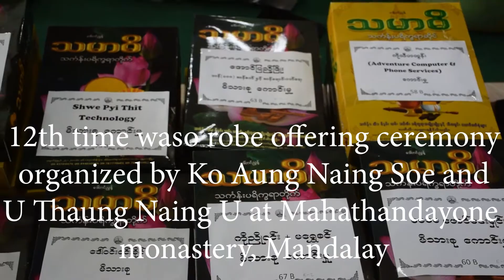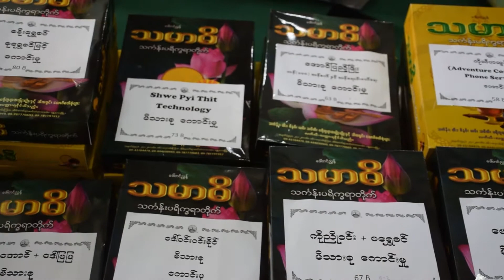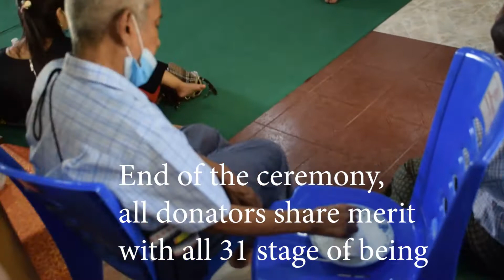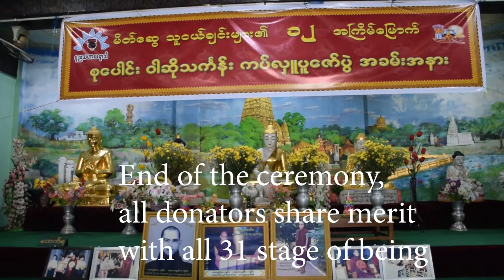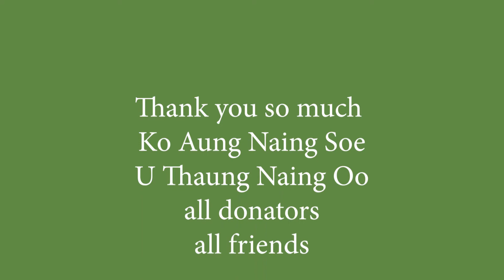Waso Robe offering ceremony, Before Myanmar Buddhist Length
Waso festival - Waso Robe offering ceremony of Myanmar Buddhist
Waso is a holy month for Myanmar Buddhist. Gautama Buddha made first speech on full moon day of Waso. When Gautama Buddha was alive, Buddhist monks could possess only 8 utensils.
Some monks came to Lord Buddha before Buddhist Length, it was during raining season. They all got wet and did not have another pair of robes.
 Now, all over the country, Myanmar Buddhist donate Waso robe before Length.
 Waso Robe can donate individually to a monk at the monastery  without any ceremony.
Myanmar use to donate Waso Robe with ceremony and big feast.
Here is video how we celebrate Waso festival in Myanmar.